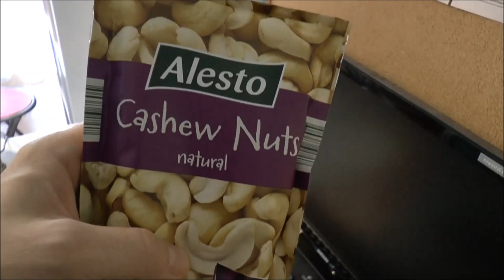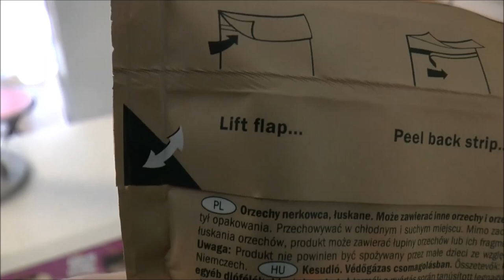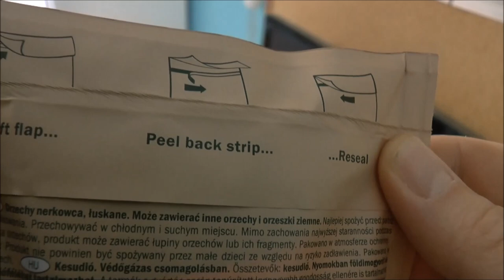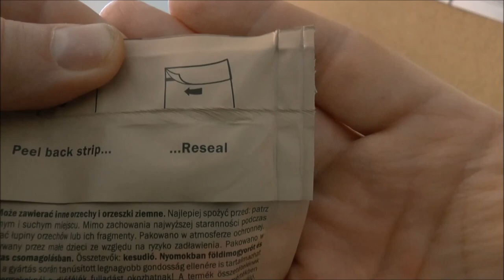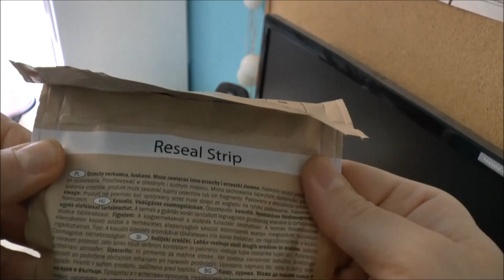Nauka angielskiego z orzechami nerkowca - Ucz się przez otoczenie!!! - Czytaj!!! - cashew nuts